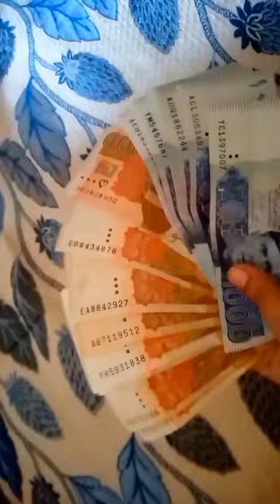Eid shopping part 3 .mini vlog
Eid Shopping Vlog

eid shopping mini vlog, eid ki shopping mini vlog